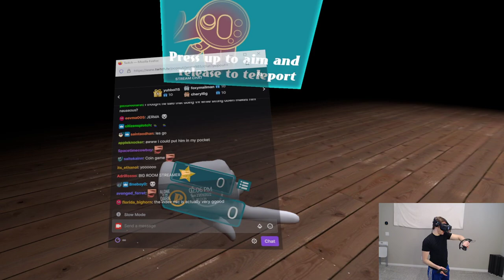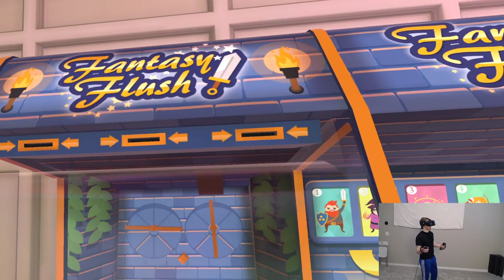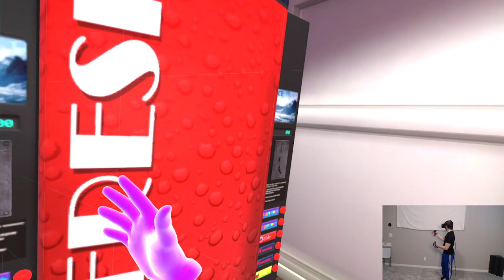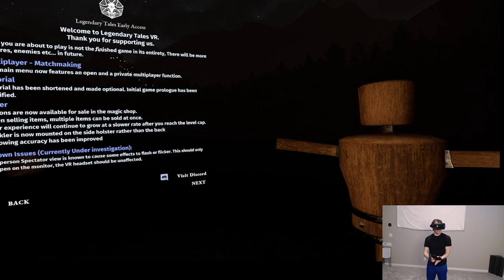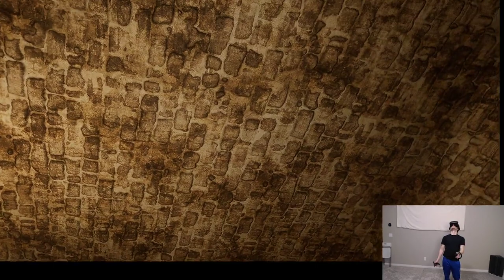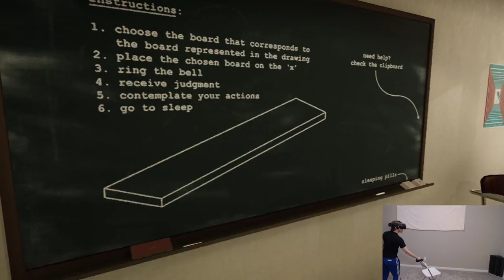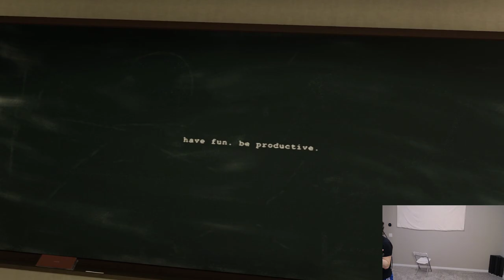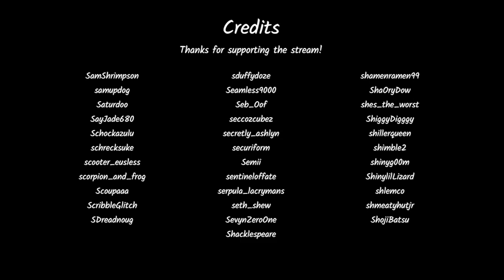Jerma Streams - VR Games (Part 14)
Jerma archived VR Games (The original title of this stream was "Completely Engrossed, Please Stand Back", and was originally streamed/recorded on January 23rd, 2022)

0:00 Start of Stream
4:09 Pierhead Arcade 2
47:25 1st Brb Ends
2:06:32 2nd Brb Ends
2:07:39 Legendary Tales
3:30:51 3rd Brb Ends
3:32:57 vrkshop
4:54:44 End of Stream